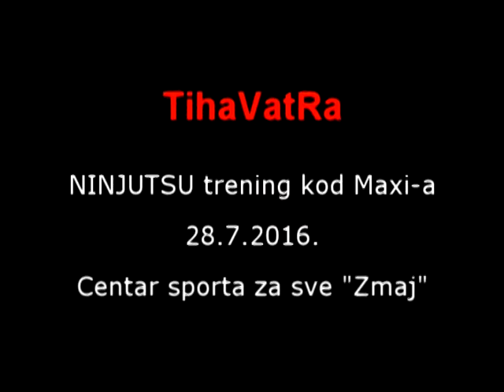Ninja zena u Boru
Css "Zmaj" Bor je organizovao javni trening na platou kod Maxi-a 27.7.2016. Na snimku je prikaz tehnika koje su se uvezbavale. Pozdrav Ninjama ;)